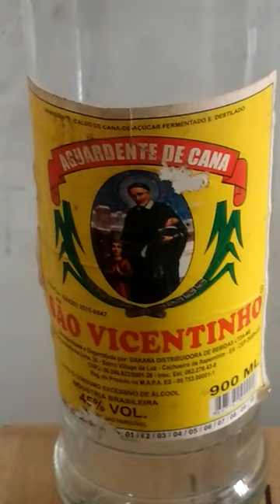modelo de garrafa e rótulo para criação de arte de rótulos.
Neste tutorial inicial veremos um modelo de rótulo para criação e desenhos de rótulos neste exemplo temos uma garrafa de Aguardente de Cana: São Vicentinho. Tenho esse exemplo de garrafa de Aguardente. By Robertson Gomes de Oliveira.